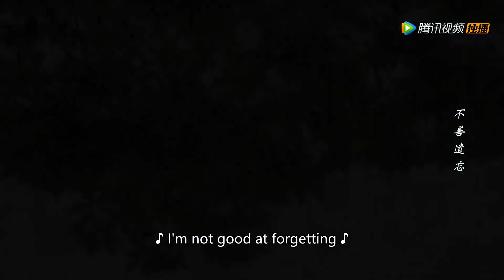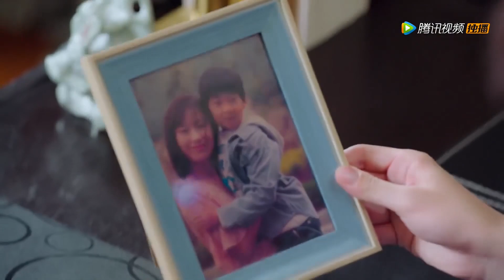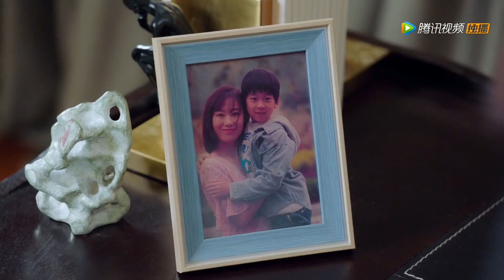🌈The boss is furious! Cinderella turns out to be a mother murderer | Chinesedrama